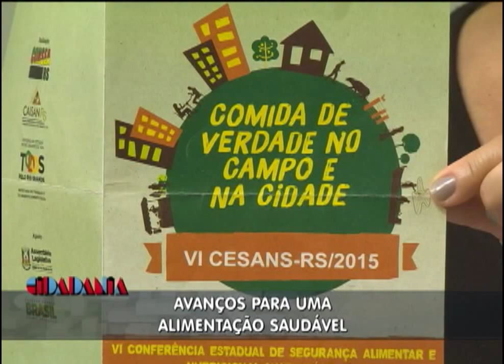Cidadania | TVE - 07/09/2015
- Entrevista 1) Segurança alimentar: por direitos e soberania alimentar
Edni Oscar Schroeder - Presidente Consea
Aline Bettio - Fórum Estadual de Segurança Alimentar
- Entrevista 2) Curso de Extensão sobre Educação fiscal
Marcelo Ramos Oliveira - Auditor fiscal da Receita Federal
- Comentário - Animais (Adoção de animais)
Igor Abreu - veterinário
- Sua História - Direito da pessoa com deficiência
Roque Bakof - Presidente FADERS